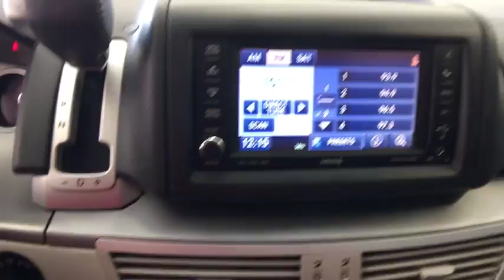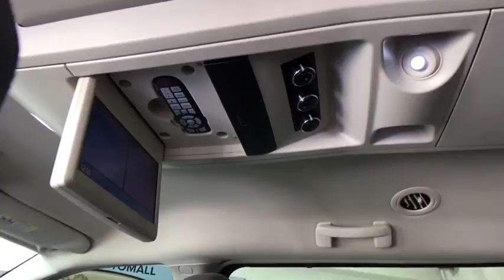2012 Volkswagen Routan Coral Springs, Miami, Fort Lauderdale, Hollywood, Pompano Beach, FL 3712097A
Recent Arrival! Coral Springs Auto Mall is proud to offer you this 2012 Volkswagen Routan equipped with the SE trim Package and beautifully finished in Twilight Gray Metallic for your consideration. !! CLEAN CARFAX !!, HANDS-FREE BLUETOOTH !!, HEATED FRONT SEATS !!, 3RD ROW SEATING !!, FAMILY FUN !!.Clean CARFAX.Odometer is 11396 miles below market average!Coral Springs Auto Mall is a family owned dealership that has served the South Florida community with quality new and used cars since 1985. During this time we ve had the chance to grow and learn with our community and sharpen the skills of our staff to provide better customer service while saving you money. The sales, service, and finance specialists are more than knowledgeable and eager to provide you with top notch car buying experience. Coral Springs Auto Mall wants to set the bar a bit higher when it comes to taking care of our customers and their new, used, or certified pre-owned Honda, Kia, Buick, GMC, or Nissan.